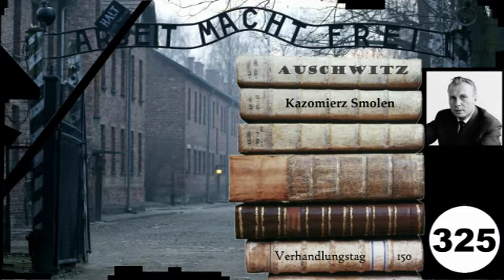(325) Zeuge: 🇵🇱 Kazimier Smolen - Frankfurter-Auschwitz-Prozess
Häftling

Teil 325 - Kazimir Smolen - 150. Verhandlungstag